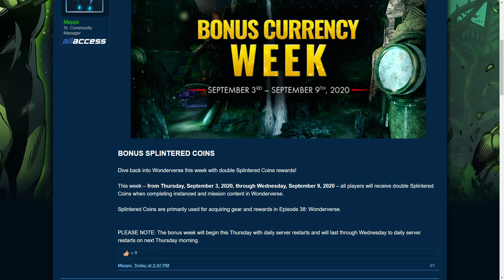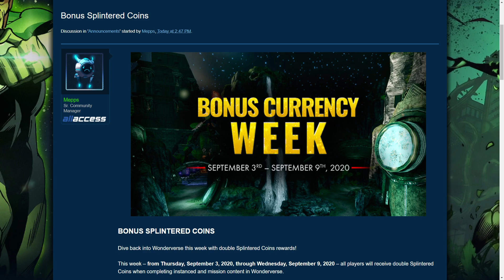DCUO Bonus Splintered Coins ( What will you spend coins on ?)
Check out GodFlame youtube page:
Link to the forum post